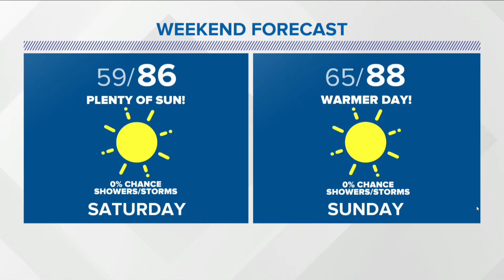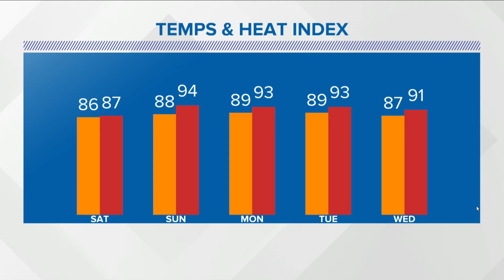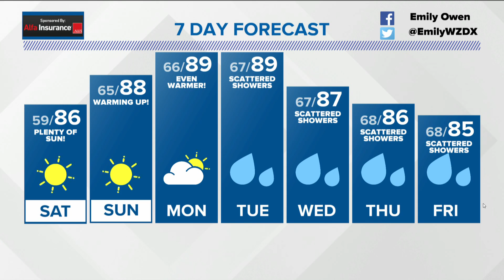Weather Forecast Friday, September 10, 2021